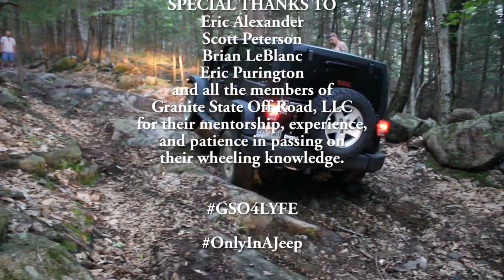Black Sheep - Wheelin' Blackhawk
After my recent additions of The Turtle's first year and the Best of Belle (my first Wrangler), I figured it was only fair to spotlight my wife Michele and her own Jeep 'Blackhawk' on the trails of New Hampshire.